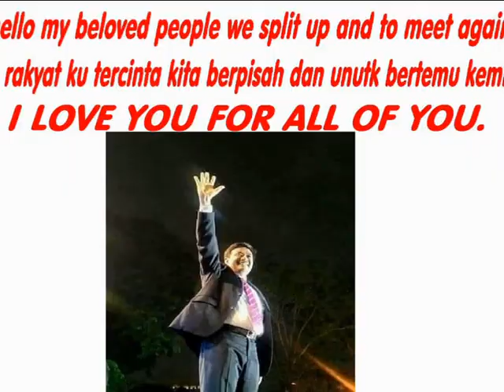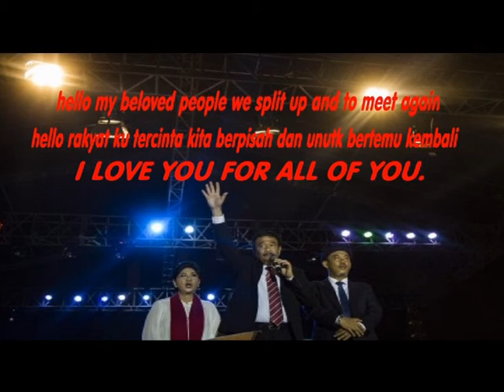Berpisah untuk kembali Pak Djarot Saiful Hidayat PHOTO VIDEO YUNI DESIGN 1avi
Thank.s